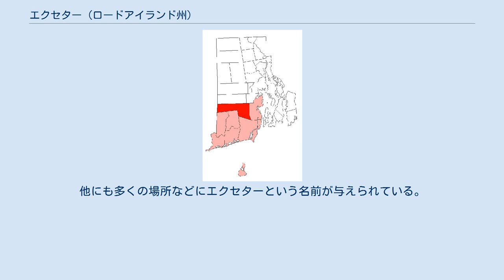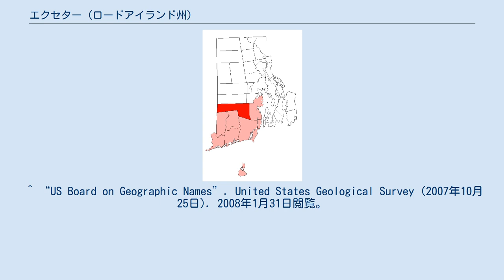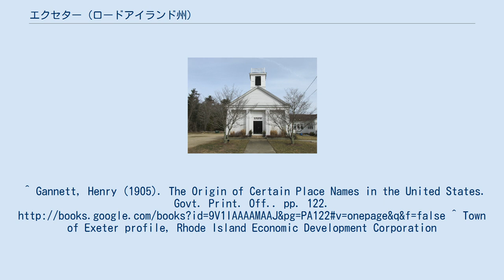エクセター (ロードアイランド州)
ワシントン郡_(ロードアイランド州)
エクセター（英: Exeter）は、アメリカ合衆国ロードアイランド州の南部ワシントン郡の北部の町である。
2010年の国勢調査では人口6,425 人だった。
州内39市町のうち人口では少ない方から6番目である。
エクセターの西はコネチカット州との州境であり、そこから東にロードアイランド州のノースキングスタウンまで細長く伸びている。
町の北はケント郡のウェストグリニッジとイーストグリニッジに接している。
南は同じワシントン郡のホプキントン、リッチモンド、サウスキングスタウンの各町に接している。
エクセターの郵便番号は02822であり、町内の小部分についてウェストキングストンの02892、サンダースタウンの02874は異なる宛先で郵便が届けられる。
 エクセターの名称はエクセター伯爵にちなんで名付けられた。
 エクセターの町は1742年にノースキングスタウンの西部から形成された。
その名前はイングランドのデヴォンの州都であり、大聖堂があるエクセター市から採られた。
他にも多くの場所などにエクセターという名前が与えられている。
1892年にエクセターで起きたマーシー・ブラウン・ヴァンパイア事件がヴァンパイアの発掘を行い文書化された最良の例の一つとして、民俗学者の注目するところである。
 エクセター町の政府は5人の委員で構成される町政委員会が指導しており、委員会はエクセター町役場で議長が開催している。
教育管理のために、隣接するウェストグリニッジ町と共にエクセター・ウェストグリニッジ地域教育学区のメンバーとなっている。
 以下はアメリカ合衆国国家歴史登録財に指定されているもののリストである。
 ^ a b “American FactFinder”. United States Census Bureau. 2008年1月31日閲覧。
 ^ “US Board on Geographic Names”. United States Geological Survey (2007年10月25日). 2008年1月31日閲覧。
^ Gannett, Henry (1905). The Origin of Certain Place Names in the United States. Govt. Print. Off.. pp. 122. ^ Town of Exeter profile, Rhode Island Economic Development Corporation